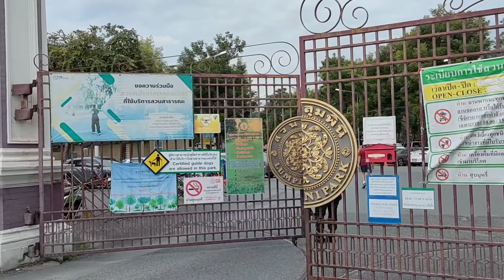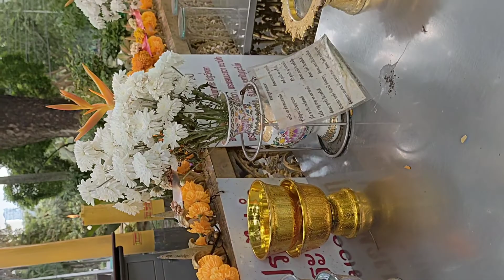Lumphini Park view Bangkok Thailand